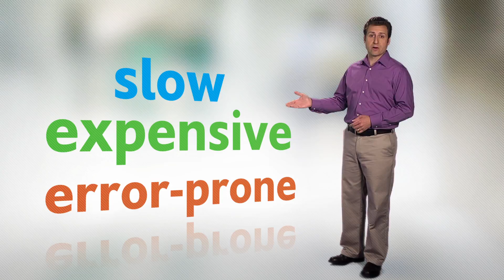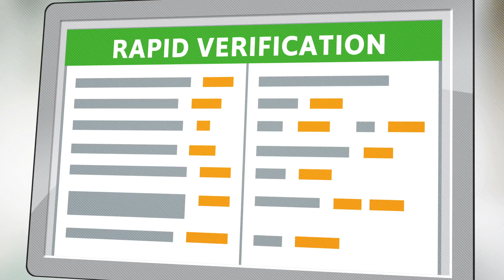Automated Data Extraction into the EMR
Whether you manually enter unstructured data from faxes in the EMR, scan and attach a PDF in the patient’s record or both, you know how frustratingly slow, error-prone and unsatisfactory these approaches are for everyone involved – including the unwitting patient who is at greater risk of mistreatment.  The good news is there’s a better way.